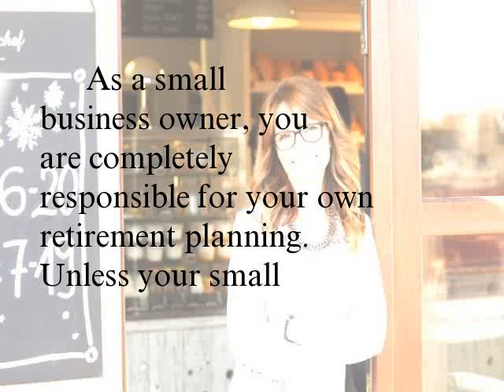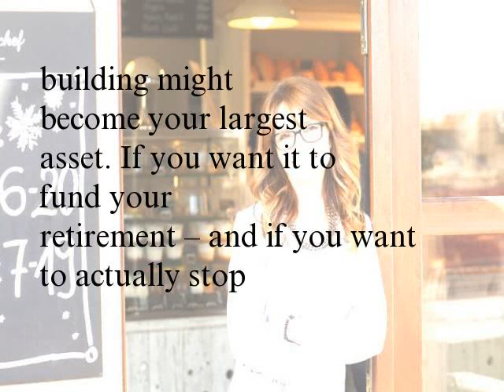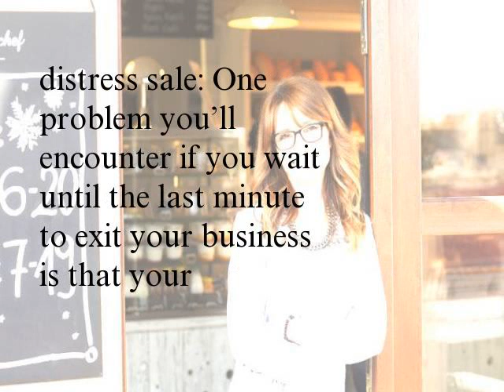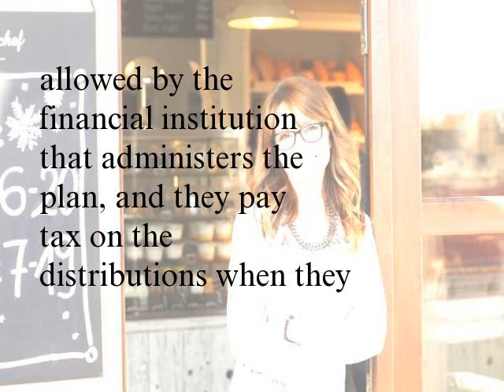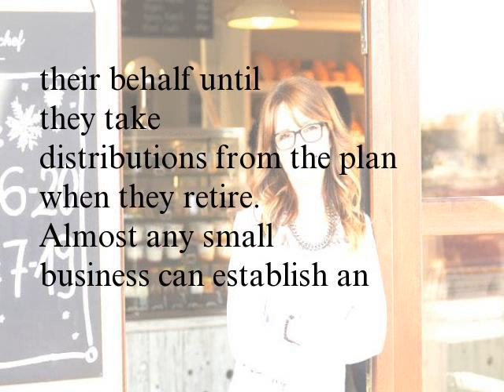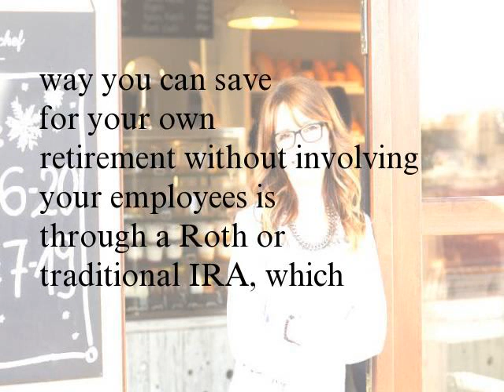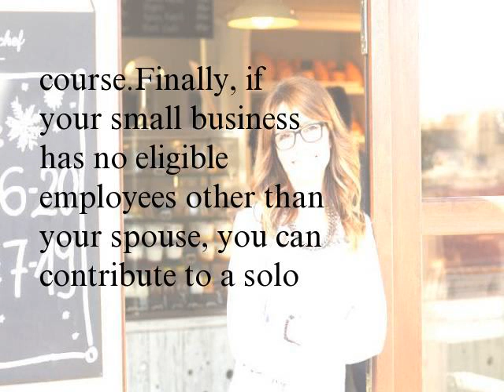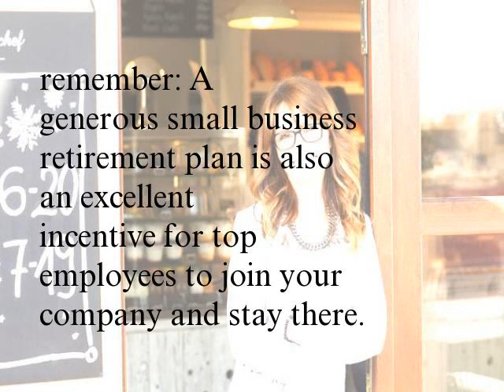Retire Me Smart Strategies For Business Owners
As a small business owner, you are completely responsible for your own retirement planning. Unless your small business is just a side job, you don’t have an employer to set up a retirement plan or choose a set of possible investments for you, and you’re definitely not getting a pension. Further, if you have employees, you may feel responsible for helping them plan for a successful retirement.
This article will discuss the considerations and retirement savings plans that you, as a small business owner, should consider when planning for both your own retirement and that of your employees. (If you’re a freelancer with no employees, see Top Retirement Strategies For Freelancers.)
Develop an Exit Strategy
It might seem strange that developing a business exit strategy should be one of your first considerations when planning for retirement. But consider this: The small business you spend your life building might become your largest asset. If you want it to fund your retirement – and if you want to actually stop working – you’ll have to liquidate your investment.
To prepare to sell your small business one day, it needs to be able to operate without you. It’s never too early to start thinking about how to accomplish that goal and about how to find the best buyer for your small business. Who besides you could run your business? Who besides you might want to own it and might be willing to pay good money to do so? Are you interested in selling to a partner, a competitor, a relative, an employee? Do you want to retain a partial stake in your business or be done with it entirely?
Market conditions will affect your ability to sell your business for top dollar. You might want to build flexibility into your retirement plan so you can sell your stake during a strong market or work longer if a recession hits. You definitely want to avoid a distress sale: One problem you’ll encounter if you wait until the last minute to exit your business is that your impending retirement will create the impression of a distress sale among potential buyers and you won’t be able to sell your company at a premium. While 35% of small business owners said they were depending on income from the sale of their business to fund their retirement in a 2014 study by the Guardian Insurance and Annuity Company, only 17% had identified potential buyers.
Choose a Retirement Strategy
Next, let’s discuss some options for using your small business to fund your retirement while you’re running it.
Establish a SIMPLE IRA. The savings incentive match plan for employees, or SIMPLE IRA, is one retirement plan available to small businesses. In 2015, employees can defer up to $12,500 of their salary, pretax, and those who are 50 or older can defer up to $15,500 by taking advantage of a $3,000 catch-up contribution. However, employees who participate in other employer-sponsored plans can contribute no more than $18,000 in 2015 to all employer-sponsored plans combined. Employees